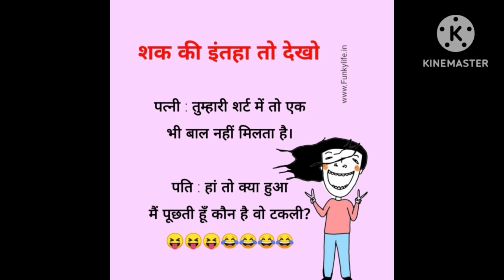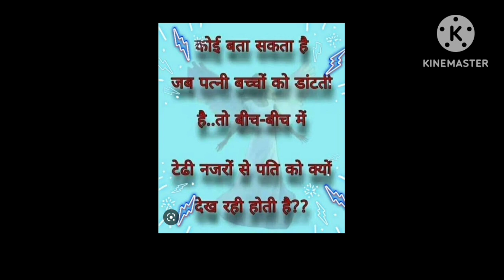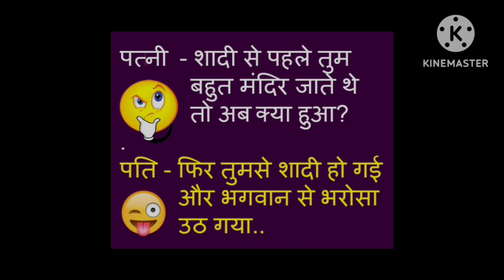लोटपोट पति-पत्नी चुटकुले.